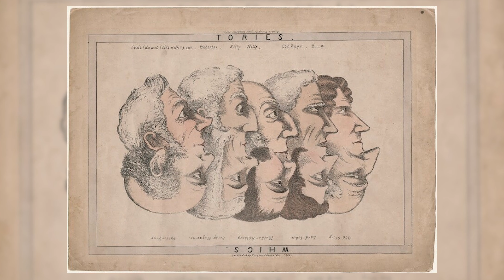L'histoire héroïque de Lakshmi Bai.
On oublie pas d'aller dans l'onglet communauté ! Eh eh

Lakshmi Bai,  était une reine indienne et une figure emblématique de la lutte pour l'indépendance de l'Inde.

Alors que rien ne la prédisposait à devenir une héroïne, elle s'est vue devenir reine de Jhansi et a combattu l'oppression du colonialisme britannique.

Son courage et sa détermination inspire encore des générations de combattants pour la liberté en Inde. Aujourd'hui, elle est considérée comme l'une des héroïnes nationales les plus célèbres du pays.

Bon visionnage !

---⌲Pour en apprendre plus :

•  Julian Spilsbury,  The Indian Mutiny,  Weidenfeld & Nicolson, 2007, 448p.

•    Edward Vibart, The Sepoy Mutiny as Seen by a Subaltern: From Delhi to Lucknow, Forgotten books, 2019, 346p.

•    William Dalrymble, The Last Mughal: The Fall of Delhi, 1857, Bloomsbury Publishing PLC, 2009, 608p.

•    Pender, S. , Bibliography. In The 1857 Indian Uprising and the Politics of Commemoration (pp. 225-250). Cambridge: Cambridge University Press, 2022.

•   Pratibha Ranade, Rani Laxmibai: Warrior-Queen of Jhansi, Harper India, 2019, 266p.

•    Singh, H. ,  The Rani of Jhansi: Gender, History, and Fable in India, Cambridge: Cambridge University Press, 2014.

Merci à tous d'avoir regardé la vidéo et à bientôt pour de nouvelles aventures !